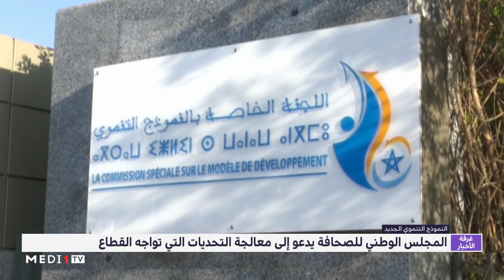المجلس الوطني للصحافة يدعو إلى معالجة التحديات التي تواجه القطاع